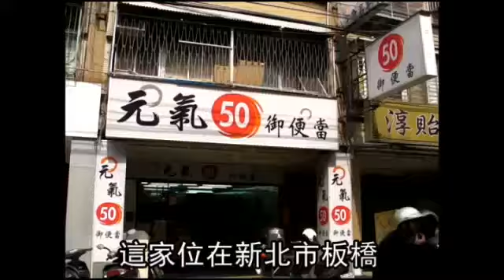鮮蝦鋪麵 50元吃到飽 蘋果動新聞